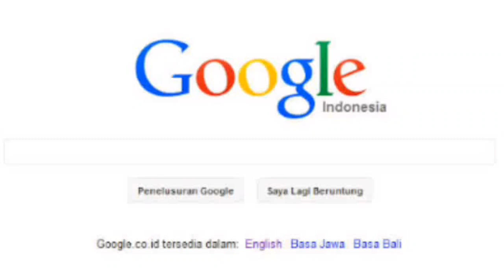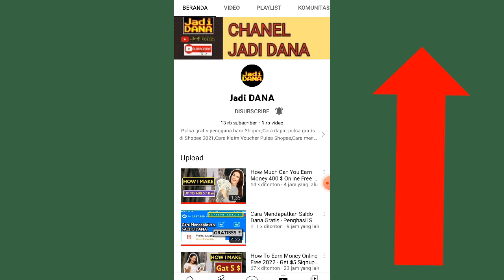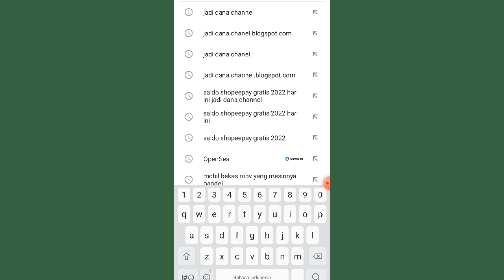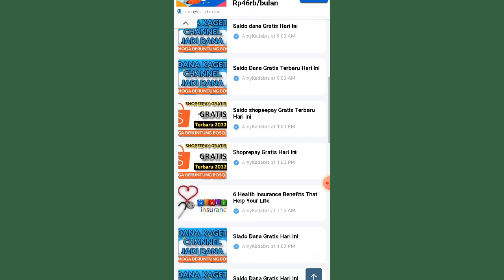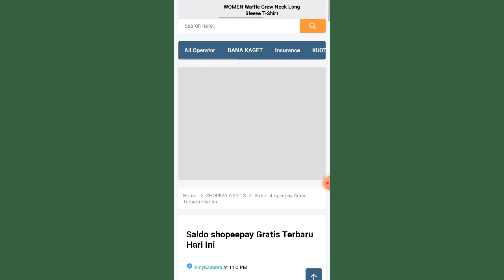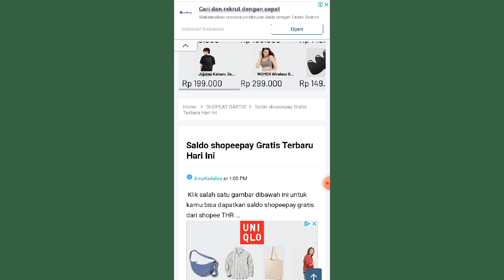Cara Mendapatkan Shopeepay Gratis 2022 - SHOPEEPAY GRATIS TERBARU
Cara Mendapatkan Shopeepay Gratis Terbaru 2022 Langsung DiKlaim

Cara Mendapatkan Shopeepay Gratis Terbaru 2022 Tercepat Tanpa Aplikasi

chanel@Jadi DANA   kembali akan membagikan shopeepay gratis terbaru 2022 tanpa aplikasi

cara mendapatkan shopeepay gratis nya sangat mudah, ikuti caranya di video dan pastikan kamu semua mendapatkan shopeepay gratisnya.

cara mendapat shopeepay gratis 2022, .